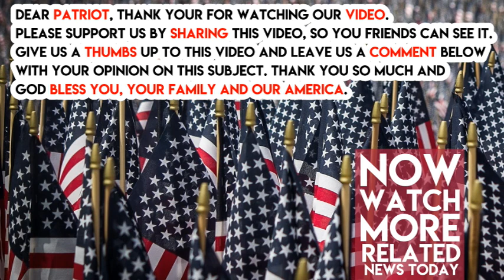BEATEN Ann Coulter Just Revealed A HUGE Secret About Dem’s 2020 Presidential Candidate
Republican commentator and author Ann Coulter was one of candidate Donald Trump’s biggest supporters during the 2016 race. She has backed off considerably since the inauguration this past January because she’s not pleased the border wall Trump promised has yet to be built.

Give it a minute, Ann. It’s coming!

Coulter correctly predicted one year in advance that Trump would become the GOP nominee for president. She ain’t no dummy.

Now, Coulter reveals who she believes will be the Democrat nominee, Trump’s challenger, in 2020, per Washington Examiner:

Conservative commentator and author Ann Coulter says that if Sen. Kamala Harris, D-Calif., announces a bid for the Democratic nomination in the 2020 presidential election, she will become the nominee.

“I say if Kamala Harris runs, she is the Democratic nominee,” Coulter said during a speech Thursday evening, as quoted by Breitbart News TV editor Jeff Poor. Coulter was the featured guest speaker at the Walton County Republican Executive Committee’s annual Lincoln Day Dinner in Miramar Beach, Fla.

YUCK!

Not Kamala Harris! The woman is so far left she can’t see straight. At the same time, YES KAMALA HARRIS!

Why? Because Trump will have no problem winning re-election if that is the case.